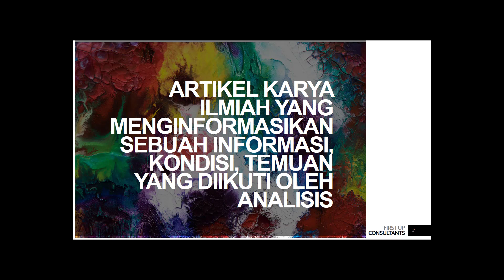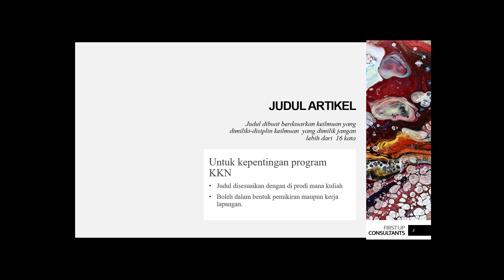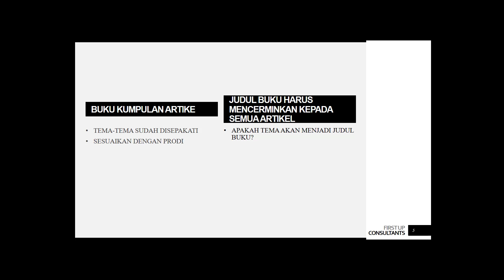Evaluasi Judul Artikel-Judul Buku